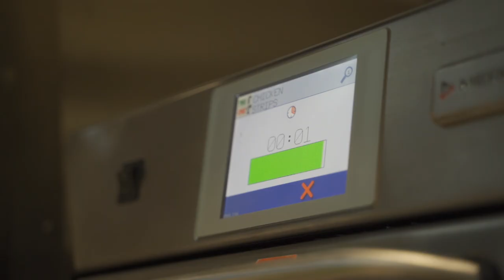Subway Tyresö Centrum